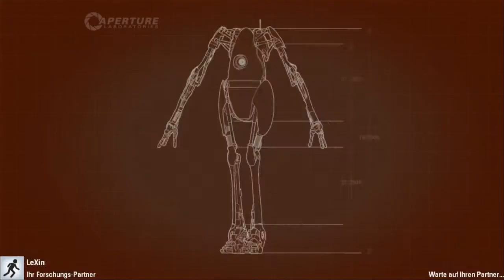PORTAL 2 mit TaiAinuo #07 - ICH ZERSCHNEIDE DICH! - Let's Play Together Portal 2 Koop Blind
Wenn man seinen Partner ermorden will, muss man kreativ werden. Zeit den Laser zu nutzen!

Zu Part 8: Folgt...

In Portal 2 kann man zwei Portale setzen. Hat man zwei platziert, so kann man durch Portal 1 gehen und kommt in Portal 2 heraus. Mit diesen Fähigkeiten gilt es nun Schwerkraft und andere Begebenheiten auszunutzen, um alle Rätsel zu meistern.